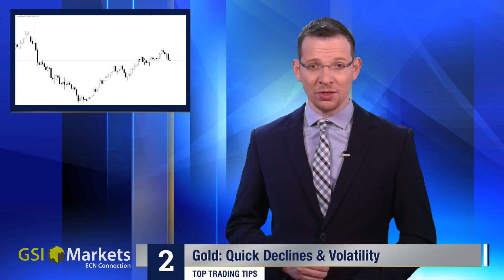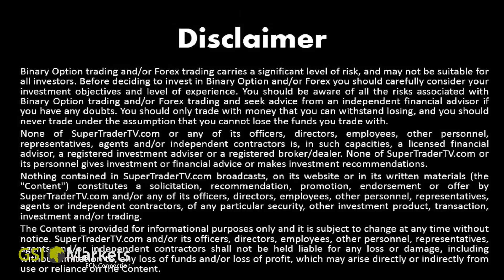3.3.2017 Top Trading Tips by GSI Markets - Forex Tips Gsi Markets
Todays Topics:
- GBP/USD Pound Under Pressure 00:18
- Gold : Quick Declines & Volatility 00:45
- Ceude Oil : A Reversal Coming? 01:01

Category
People & Blogs
License